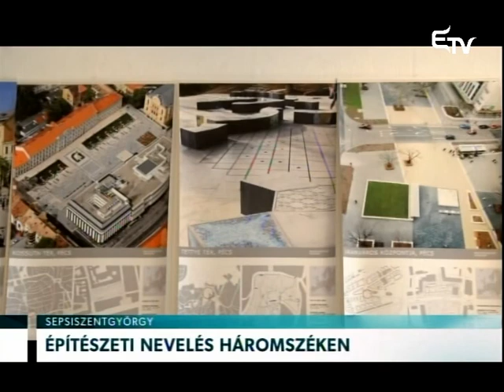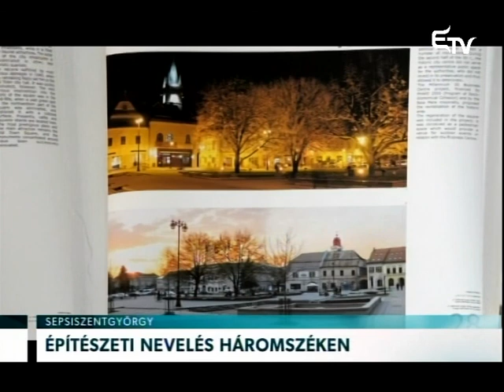Építészeti nevelés Háromszéken – Erdélyi Magyar Televízió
Negyedik alkalommal szervezték meg Sepsiszentgyörgyön az Engem is érdekel az építészet című rendezvénysorozatot , amelynek záró momentuma ez alkalommal egy országos premier volt. Romániában itt látható először a Térépítés Európában című kiállítás.